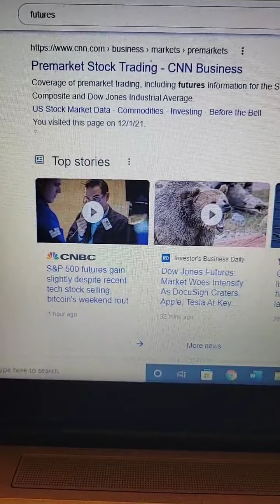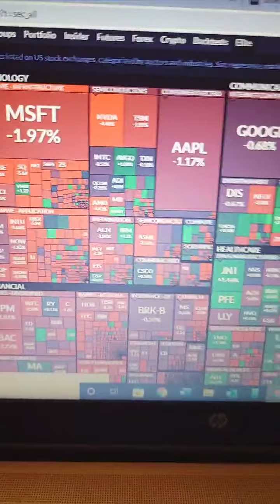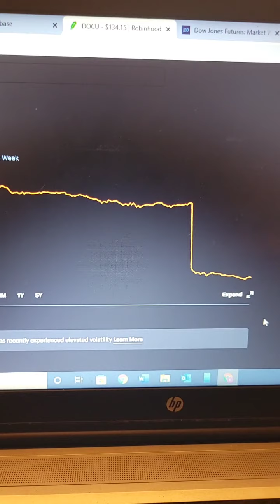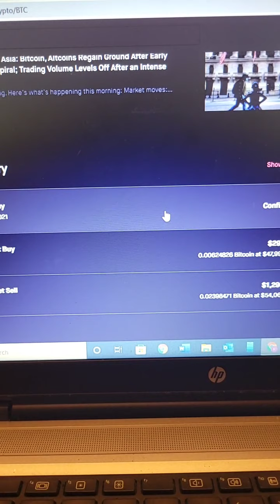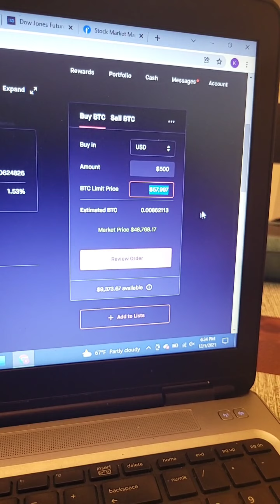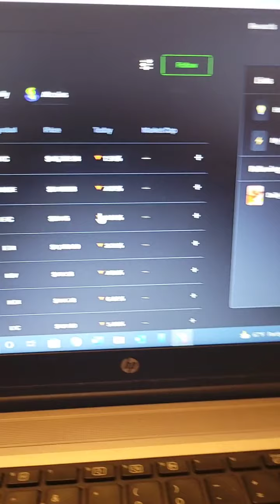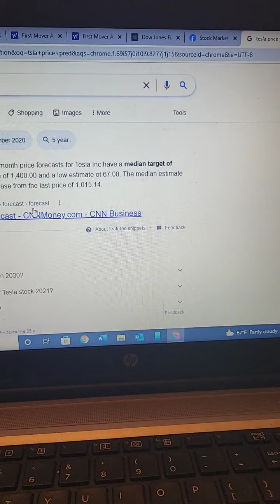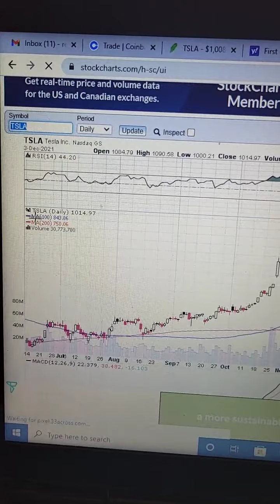Stock Market Preparation (Journey To Become Wealthy - Day 4)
Preparing for market Monday,  discussed entry prices, exit prices, and crypto today. Day 4 is major because there is a lot of opportunity and it's important to be prepared for the market if you plan to make any purchases. I am not a financial advisor

Sign up using my codes below:
Robinhood: